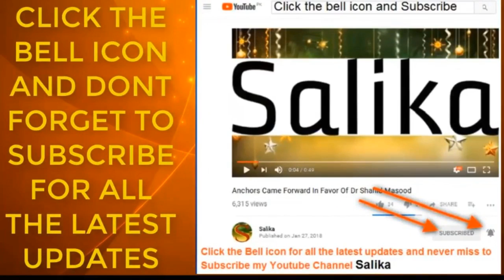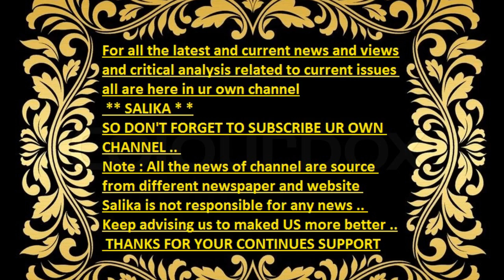MQM NA MOLANA FAZAL UR REHMAN OR NOON LEAGUE KO BARA JHATKA DA DIA